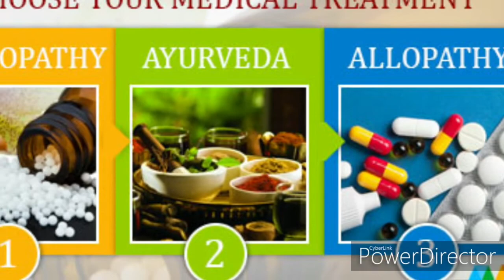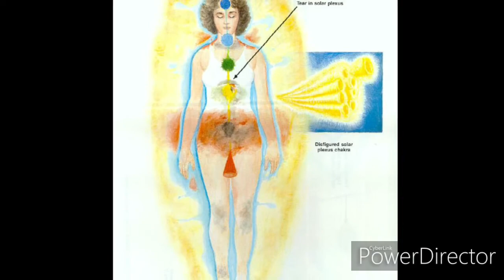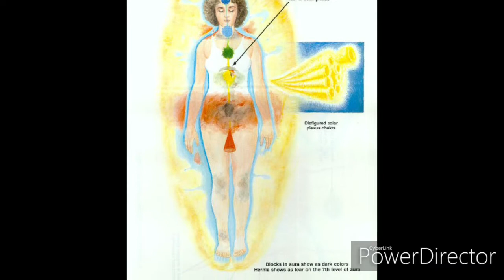color therapy| color psychology|Cure your diseases using colours by Rajashree (Reiki Master)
Color therapy is an alternative therapy that uses colors and their frequencies to heal physical and emotional problems.Color therapy is also known as chromopathy.

Let us know about our videos by your comments , so keep commenting on our videos

Hope you are enjoying our channel 🤗